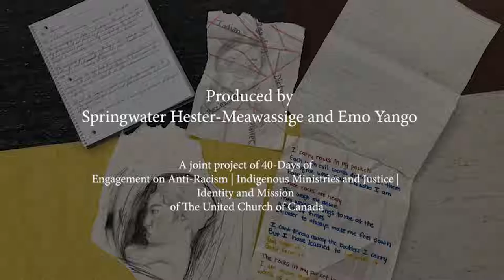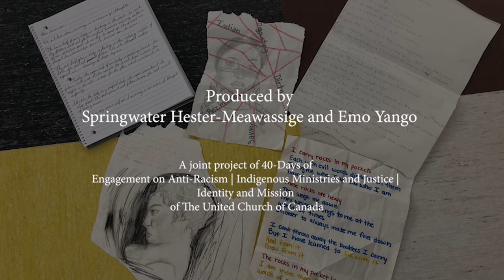Indigenous-Racialized Youth Retreat. Samantha